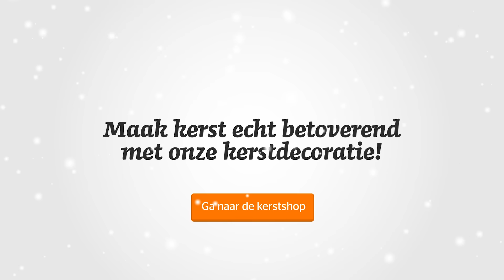Gewoon een magische kerst!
Kerst is magie. Kerst is betovering. Kerst is de mooiste tijd van het jaar! En wij helpen jou die nog mooier te maken.

In onze kerstshop vind je de mooiste kerstproducten voor jouw bedrijf!

Check ook ons kanaal voor nog meer handige tutorials en leuke video’s!

Dit is het YouTube kanaal van Drukwerkdeal.nl. Hier vind je video’s over printproductie, onze producten, designtutorials en ondernemers die gebruik maken van Drukwerk!